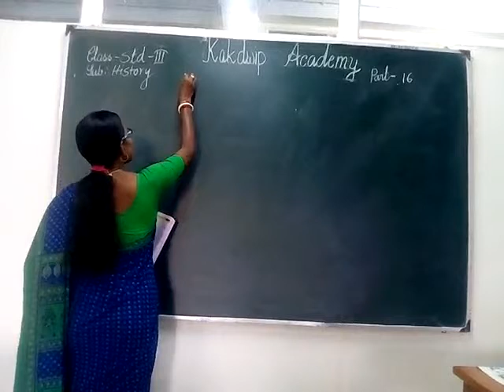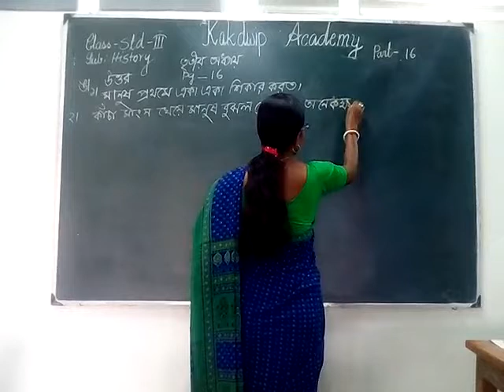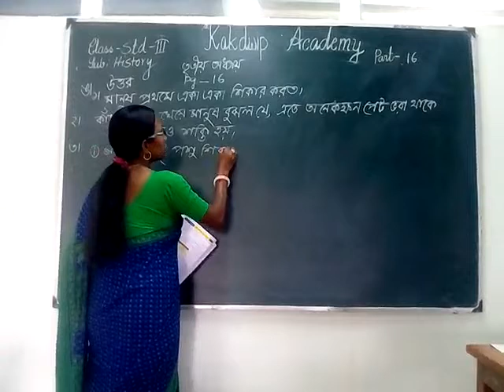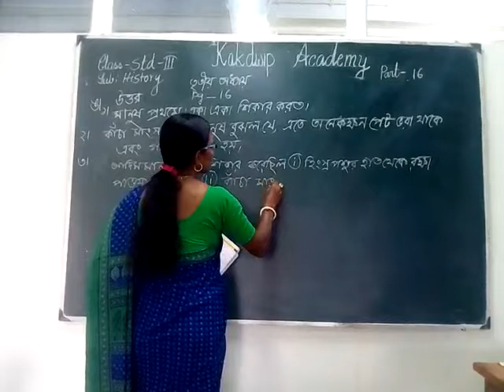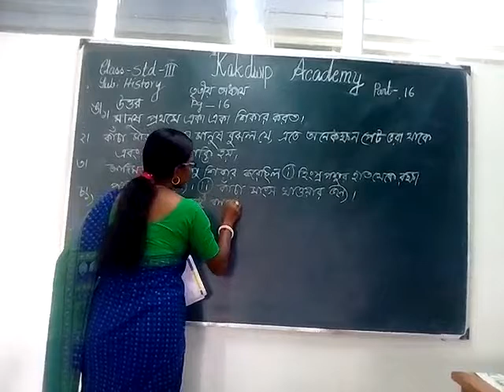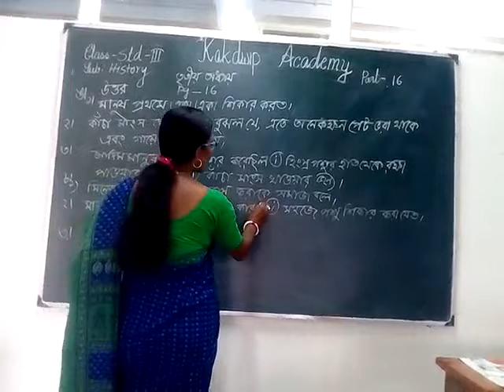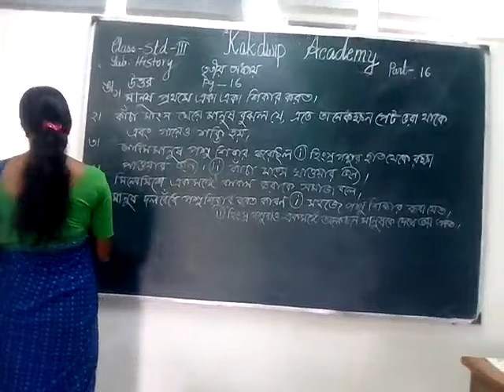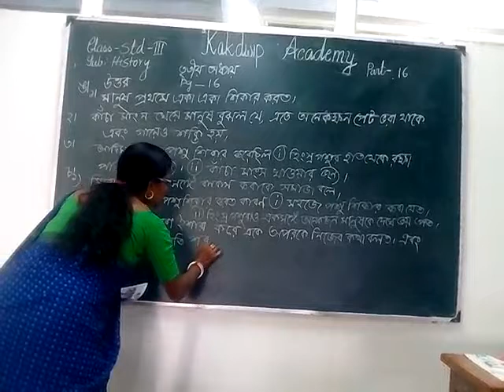E Class, History, Std-lll (16),2021.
History,  Std-lll (16),2021.